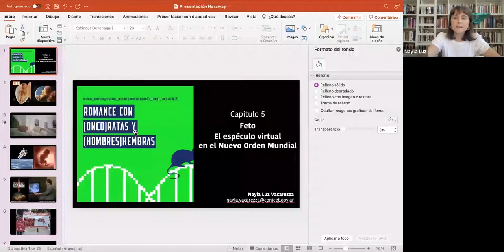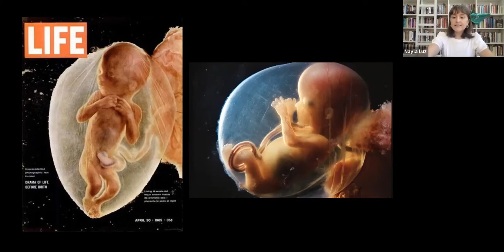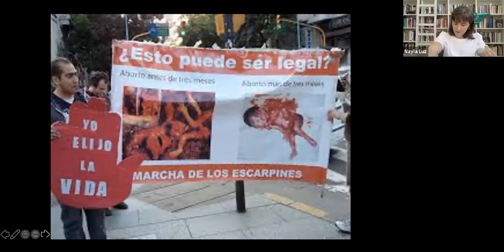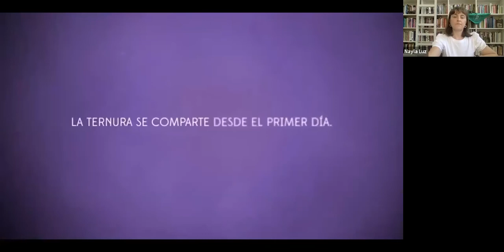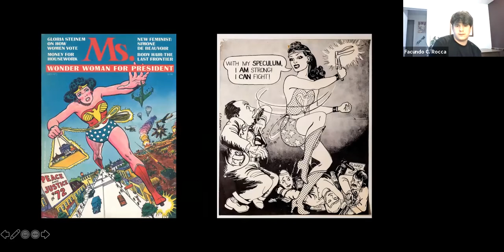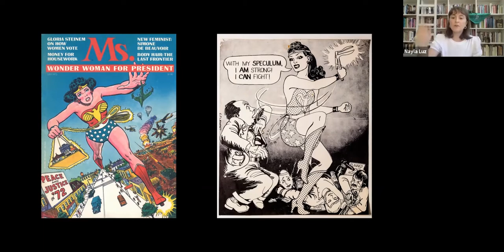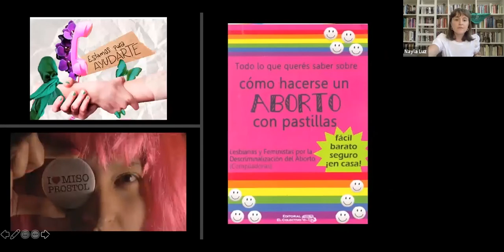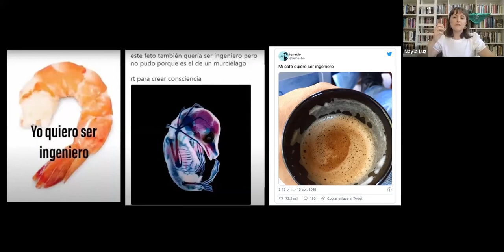Nayla Vacarezza | Tecnociencia y feminismo. Lecturas de Donna Haraway | E05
En el quinto encuentro del seminario “Tecnociencia y feminismo. Lecturas de Donna Haraway”, seguimos explorando la pragmática de la tecnociencia, a partir de otro nodo de la red semio-material: el feto.

Vemos cómo Haraway nos propone analizarlo como otra entidad técnico-natural que emerge de la intersección entre procesos biológicos, artefactos, narrativas, anhelos y dispositivos de visualización específicos, para poder repensar así su carácter político.

Pragmática II. “Feto. El espéculo virtual en el Nuevo Orden Mundial”

Expone: Nayla Vacarezza
Organizan: Centro Ciencia y Pensamiento UNSAM, Colectivo BIOS y Rara Avis editorial.

Martes 23 de noviembre, 16 horas
Modalidad virtual - por Zoom